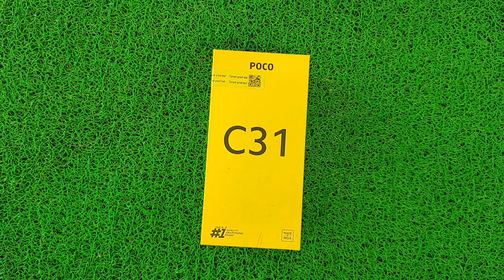POCO C31 UNBOXING In Hindi, Best Poco Mobile 2023, पूरी जानकारी एक बार जरूर देखें, Devi Tech,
poco c31,
poco c31 language change,
poco c31 me language kaise change kare,
poco c31 ko reset kaise kare,
poco c31 pubg test,
poco c31 data saver setting,
poco c31 apps setting,
poco c31 3gb ram free fire test,
poco c31 reset,
poco c31 ki language kaise change kare,
poco c31 language setting,
poco c31 battery drain test,
poco.c31,
poco c31 cover,
poco c31 test,
poco c31 vs,
poco c31 by xiaomi,
poco c31 i phone setting,
poco c31 kaisa phone hai,
poco c31 4gb 64gb,
poco c31 phone,
poco c31 464,
poco c31 4 64,
c31 poco,
poco c31 ka password kaise tode,
poco c31 ka camera setting,
poco c31 ka app lock kaise lagaye,
poco c31 ka camera kaisa hai,
poco c31 ka app hide kaise kare,
poco c31 ka ringtone kaise set kare,
poco c31 ka dpi kaise badhaye,
poco c31 ka data usage kaise dekhe,
poco c31 ka processor kitna hai,
poco c31 ka cover,
poco c31 me app hide kaise kare,
poco c31 m app lock kaise kare,
poco c31 f test,
poco c31 the system has been destroyed,
poco c31 बैटरी,
poco c31 me app lock kaise lagaye,
poco c31 me game hide kaise kare,
poco c31 me ringtone kaise lagaye,
poco c31 me free fire,
poco c31 me photo hide kaise kare,
poco c31 rs,
poco c31 all settings,
poco c31 all features,
poco c31 all setting,
poco c31 all details,
poco c31 all reset,
poco c31 all test,
poco c31 all call recording setting,
poco c31 all colours,
poco c31 all camera settings,
poco c31 all apps,
poco c31 video call setting,
poco c31 video call problem,
poco c31 video,
poco c31 video test,
poco c31 video quality,
poco c31 video player,
poco c31 video call test,
poco c3 vs redmi 10,
poco c31 video call,
poco c31 video recording,
poco c31 vs redmi 10,
poco c31 gyan therapy,
poco c31 charging time 0 to 100,
poco c31 12.5 frp bypass,
poco c31 12.5 update,
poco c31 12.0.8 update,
poco c31 18 watt charger,
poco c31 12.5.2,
poco c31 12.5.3 frp bypass,
poco c31 android 11 update,
poco c31 miui 13 update,
poco c31 android 12 update,
poco c31 after 1 year,
redmi 10 vs poco c31,
redmi 10a vs poco c31,
infinix hot 11 vs poco c31,
realme narzo 10a vs poco c31,
redmi 10 poco c31,
infinix hot 12 vs poco c31,
miui 12.5 poco c31,
micromax in 1b vs poco c31,
infinix hot 12 play poco c31,
miui 12 poco c31,
poco c31 2022,
poco c31 2023,
poco c31 2gb ram,
poco c31 2 32,
poco c31 2023 price,
poco c31 unboxing 2022,
poco c31 unboxing 2023,
poco c31 vs in 2b,
poco c31 diwali offer 2022,
poco c31 vs micromax in 2b,
moto e3 2 vs poco c31,
realme narzo 20 vs poco c31,
how to download efootball 2023 in poco c31,
efootball 2023 poco c31,
micromax in 2c vs poco c31,
micromax in 2b vs poco c31,
realme c11 2021 vs poco c31,
in 2b vs poco c31,
poco c31 price in nepal 2022,
poco c31 frp bypass 2022,
poco c31 3gb ram,
poco c31 3 32,
poco c31 3 32 reviews,
poco c31 3gb ram unboxing,
poco c31 3gb ram pubg test,
poco c31 3gb ram review,
poco c31 3gb ram vs 4gb ram,
poco c31 32gb,
poco c31 3 32 unboxing flipkart,
poco c31 3 32 gaming test,
realme 3i vs poco c31,
tecno pova 3 vs poco c31,
poco c3 vs realme c 30,
realme narzo 30a vs poco c31,
itel vision 3 vs poco c31,
narzo 30a vs poco c31,
poco c31 3gb ram 32gb rom,
poco c31 4gb 64gb free fire test,
poco c31 4gb 64gb pubg test,
poco c31 4gb ram,
poco c31 4 64 free fire test,
poco c31 4gb ram review in tamil,
poco c31 4gb 64gb review tamil,
poco c31 4g volte,
poco c31 4 64 pubg test,
poco c31 4gb ram free fire test,
poco c31 4 64 gaming test,
poco c31 4gb 64gb unboxing,
poco c31 4gb 64gb price,
poco c31 review in hindi 4gb ram,
poco c31 4gb ram free fire gameplay,
poco c31 4gb,
poco c31 gaming test 4gb ram,
poco c31 5g,
poco c31 5ghz wifi,
poco c31 5999,
poco c31 vs narzo 50i,
poco c31 vs realme narzo 50i,
poco c31 vs poco m4 5g,
poco c31 vs infinix smart 5,
poco c31 vs realme narzo 50,
poco c31 me 5g wifi kaise connect kare,
poco c31 is 5g or not,
realme 50i vs poco c31,
realme narzo 50a vs poco c31,
infinix smart 5a vs poco c31,
poco c 50 vs poco c31,
narzo 50i vs poco c31,
infinix smart 5 vs poco c31,
poco m4 5g vs poco c31,
realme narzo 50 vs poco c31,
poco c31 vs realme narzo 50i malayalam review,
poco c31 64gb,
poco c31 6gb ram,
poco c31 6000,
poco c31 6500,
poco c31 6999,
poco c31 6499,
poco c31 6666,
poco c31 after 6 months,
infinix smart 6 vs poco c31,
poco c31 unboxing 4 64,
poco c31 unboxing flipkart 4 64,
poco c31 (royal blue 64 gb),
poco c31 3 32 vs 4 64,
poco c31 7000,
poco c31 7500,
poco c31 n7599,
poco c31 vs tecno spark 7,
poco c31 under 7000,
poco c31 vs redmi 7,
poco c31 vs redmi note 7 pro,
tecno spark 7 vs poco c31,
poco c31 8000,
poco c31 vs redmi 8a dual,
poco c31 vs redmi 8,
poco c31 vs redmi 8a,